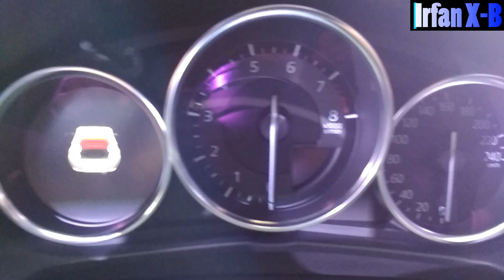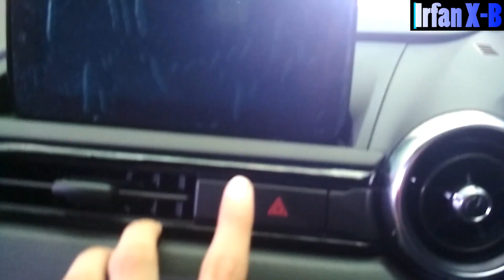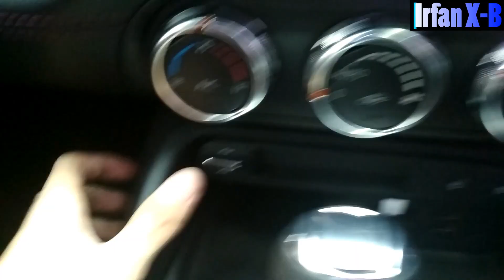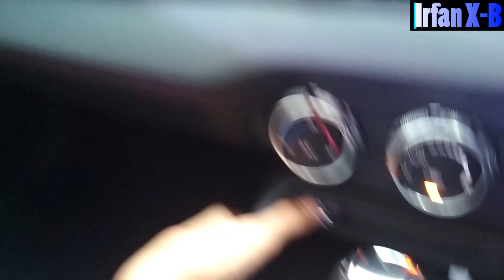In Depth Tour Mazda MX-5 RF ND Improvement [2019] (Indonesia)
Untuk melihat spesifikasi secara lengkap pada mobil Mazda MX-5 ND ini, kunjungi website di

Assalamualaikum YouTube! Pada video hari ini, saya akan membahas mobil Mazda MX-5 RF ND sudah mengalami improvement. Apa aja perbedaan dari MX-5 ND Improvement dibandingkan non improvement? Tonton videonya sampai habis.

Rival dari Mazda MX-5 ND adalah Mercedes Benz SLC Class, Subaru BRZ, dan Toyota 86.